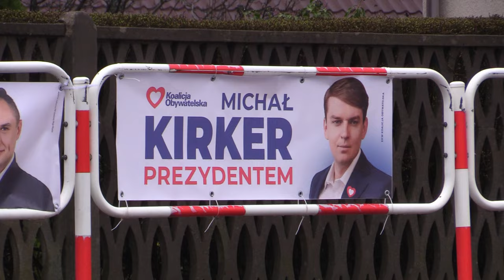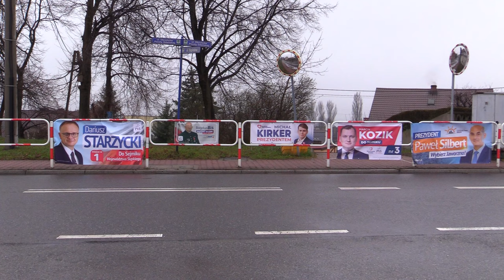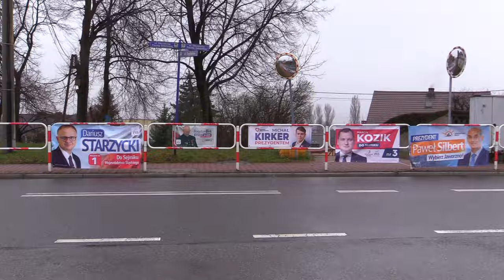Kampania wyborcza nabiera tempa 12.03.2024